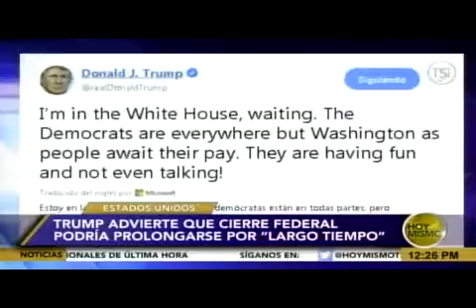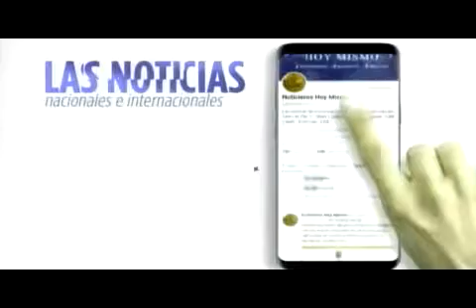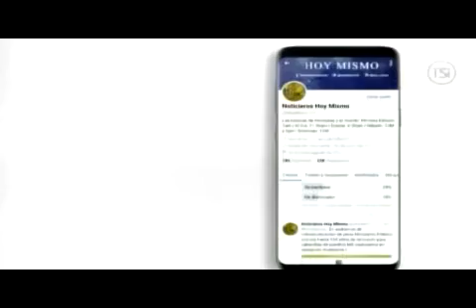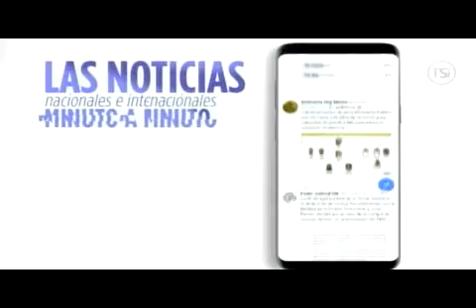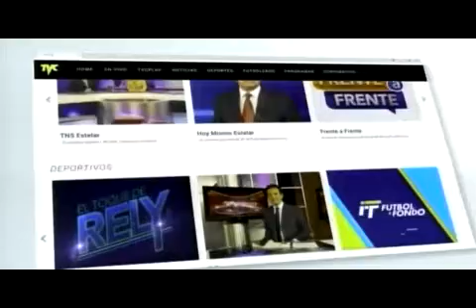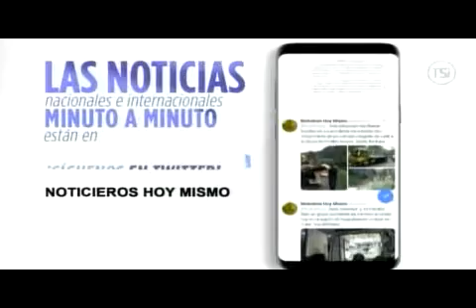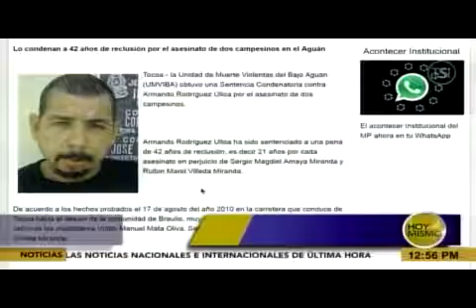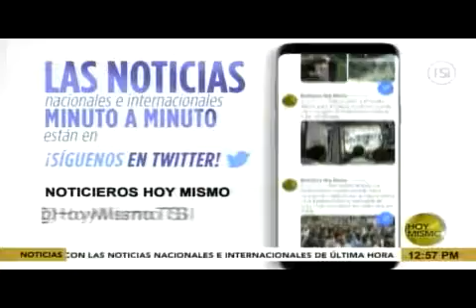HOY MISMO AL DIA DOMINGO 20190113